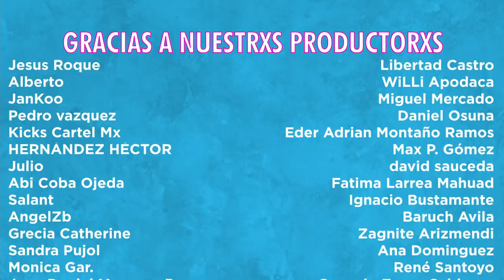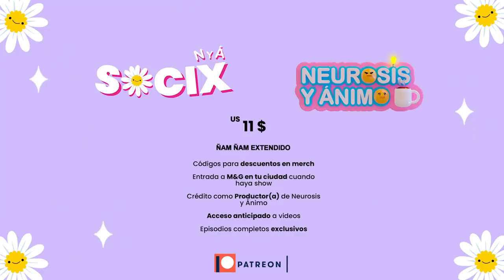Neurosis y Ánimo - Me Retiro Para Ser Feliz (Episodio 79)